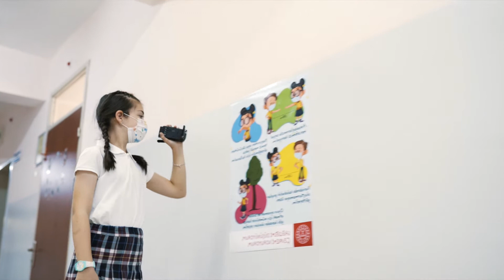ÖĞRENCİLERİMİZ İÇİN COVID-19 EĞİTİMİ 3.BÖLÜM